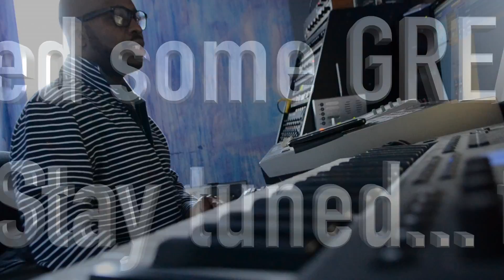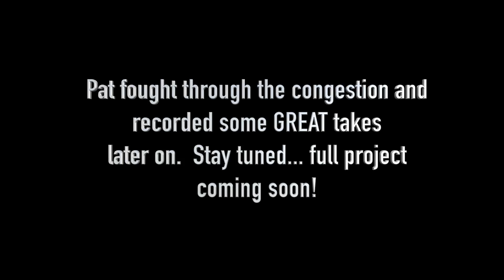IN THE STUDIO: Pat Cox "Thank You For Your Grace"